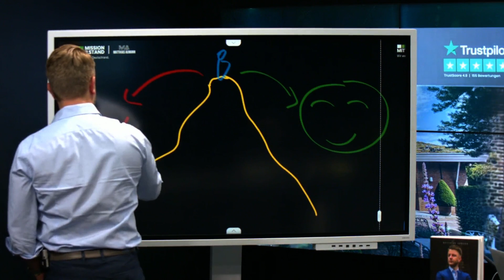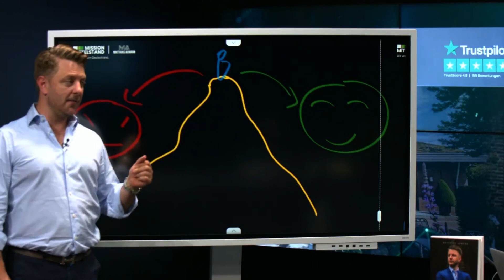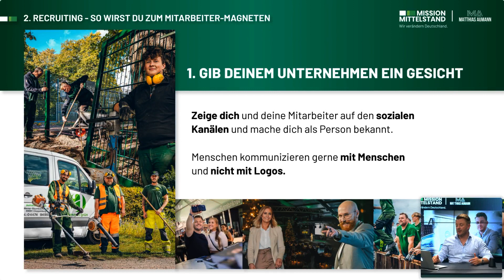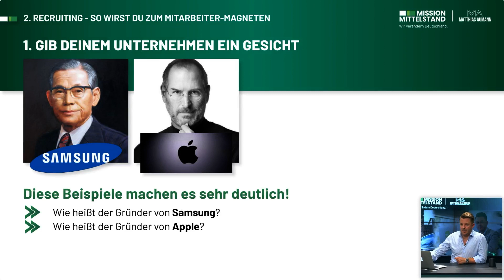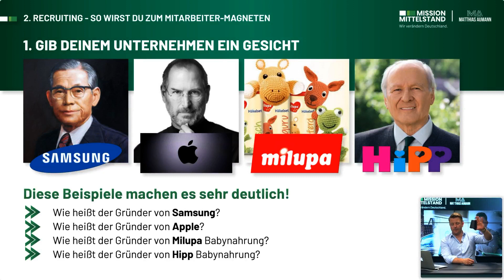„Es heißt Social Media und nicht Logo Media!"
Gib deinem Unternehmen ein Gesicht, zeige dich und deine Mitarbeiter auf den sozialen Kanälen und mache DICH als Person bekannt. DU musst dich vermarkten.

► Das nächste Mission Mittelstand Seminar findet am 07.10. in Hannover statt

Euer Matthias